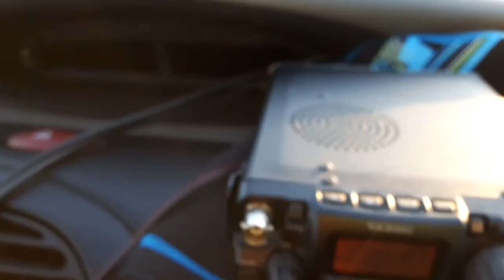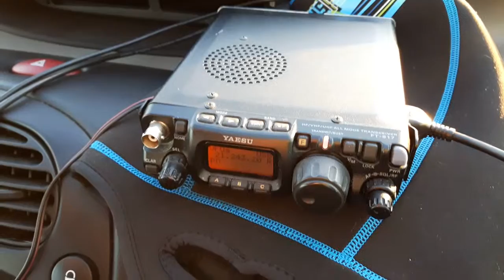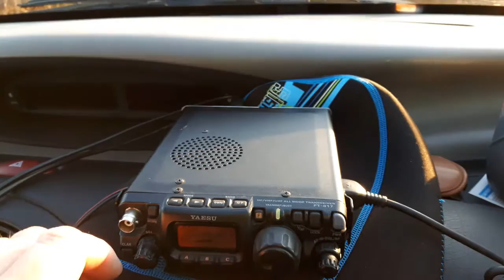Contact into the USA